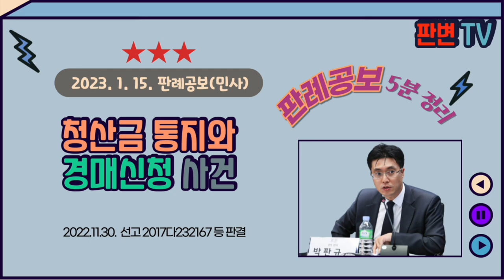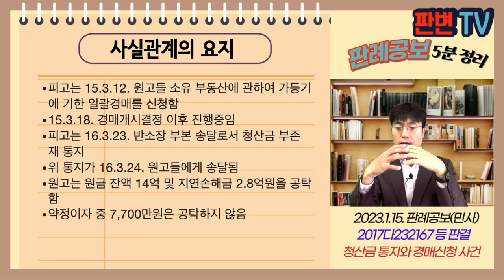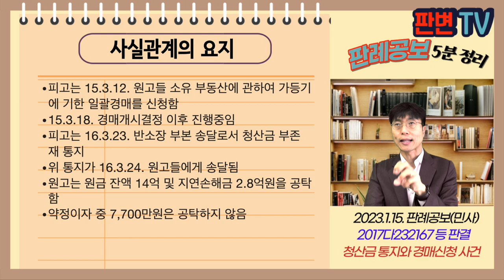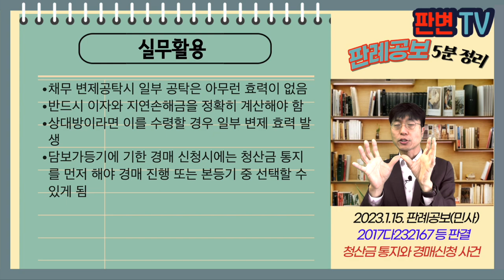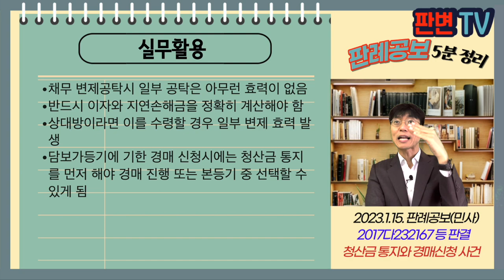청산금통지와 경매신청 사건 [23.1.15.자 판례공보(민사)]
청산금 통지와 경매신청 사건
별 3개

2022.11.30. 선고 2017다232167 등 판결
가등기말소 등

원고(반소피고) 채무자(상고인)
피고(반소원고) 채권자 가등기권자

파기환송

피고는 15.3.12. 원고들 소유 부동산에 관하여 가등기에 기한 일괄경매를 신청함
15.3.18. 경매개시결정 이후 진행중임
피고는 16.3.23. 반소장 부본 송달로서 청산금 부존재 통지
위 통지가 16.3.24. 원고들에게 송달됨
원고는 원금 잔액 14억 및 지연손해금 2.8억원을 공탁함
약정이자 중 7,700만원은 공탁하지 않음

채무의 일부 변제공탁시 효력
가등기 경매 진행 중, 본등기 청구 가능한지?

채무 전액이 아닌 일부에 대한 공탁은 특별한 사정이 없는 한 그 공탁 부분에 관하여서도 채무소멸의 효과가 발생하지 않음(채권자가 수락하지 않는 한)
담보가등기에 기한 경매개시결정이 있는 경우, 그 경매의 신청이 청산금을 지급하기 전에 행하여진 경우에는 가등기에 따른 본등기를 청구할 수 없음(가담법 제14조)
이 사건은 청산금 통지가 경매개시 신청 이후이므로, 본등기를 청구할 수 없음

실무활용
채무 변제공탁시 일부 공탁은 아무런 효력이 없음
반드시 이자와 지연손해금을 정확히 계산해야 함
상대방이라면 이를 수령할 경우 일부 변제 효력 발생
담보가등기에 기한 경매 신청시에는 청산금 통지를 먼저 해야 경매 진행 또는 본등기 중 선택할 수 있게 됨